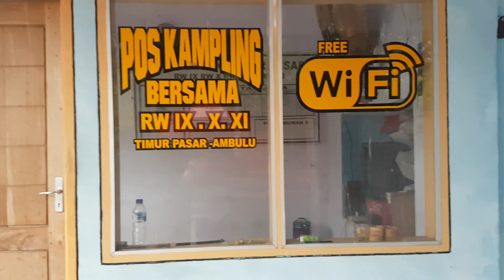Hujan pertama di kota kecilku,Ambulu.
Hujan selalu mempunyai kenangan tersendiri dalam kehidupan kita.setelah hampir satu tahun tdk ada hujan sama sekali.tiba tiba hari ini hujan turun dgn lebatnya. dan bisa ditebak lingkunganku yg padat penduduk drainase yg kurang bagus.maka terjadilah banjir kecil.untungnya hujannya tidak begitu lama,jd tdk terlaku khawatir...monggo ditonton vidio ini ssmbil minum teh hangat dan sarapan pagi...jgn lupa juga tonton vidio vidio viral lainya seperti

Gadis korea yang fasih berbahasa jawa
Dari korea terbang ke madiun menemui paidi porang
Proses bikin chips porang versi paidi
Reaksi remaja korea makan nasi goreng
Apartemenku di korea program G to G
Dll